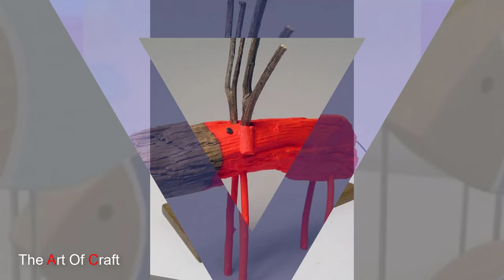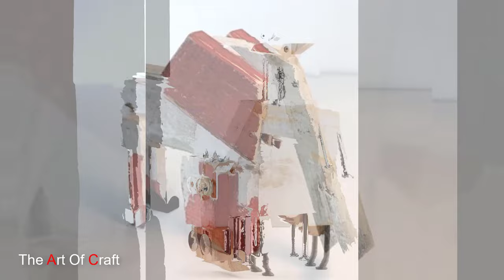70+ Vintage Wooden Animal Decorations • Recycle art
We are trying to give hidden amazing decor and art ideas , these videos seems simple but we are spending hours to find these ideas an edit them together to make these videos for you.  hope you will like these ideas and leave a comment about you suggestions down below in the comment section.